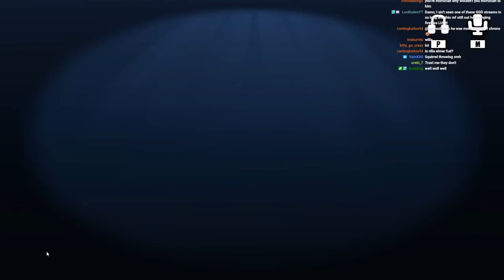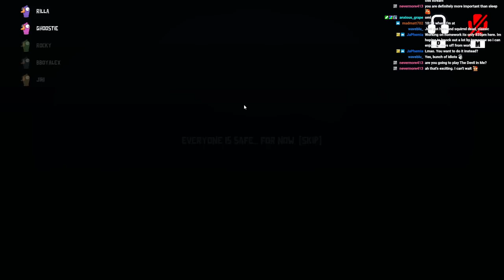1:27:51 OF SOME DEADLY LEFTOVERS.... [GOOSE GOOSE DUCK] w/FRIENDS (Leftovers #24)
Hey I'm trying to grow my twitch stream be sure to check them out HERE!